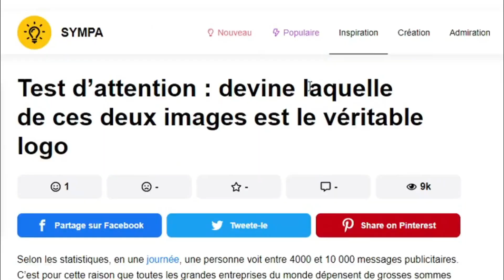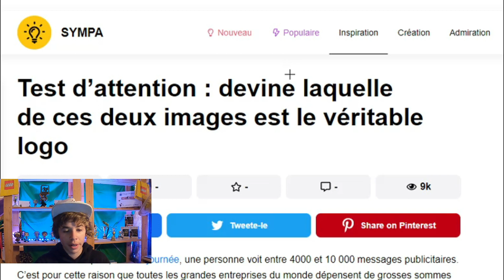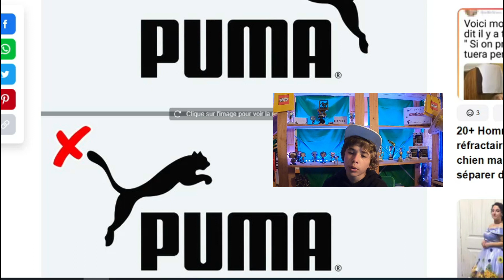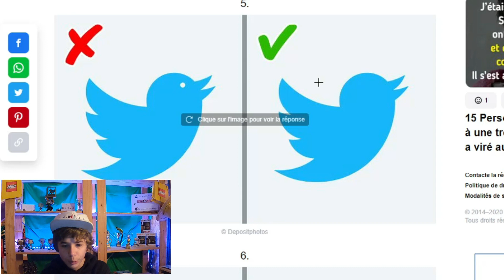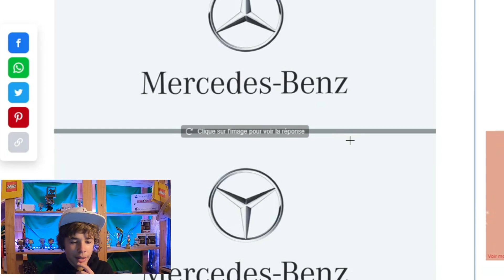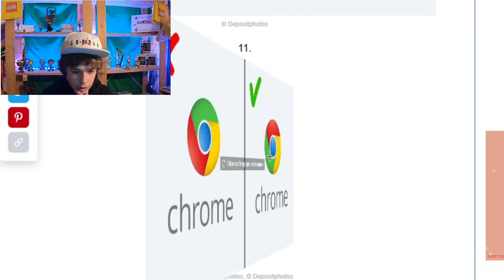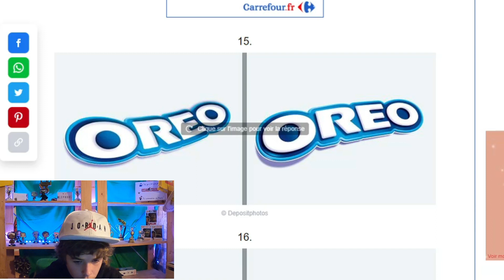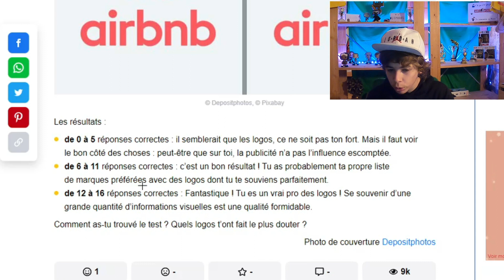DEVINE LE BON LOGO !!! (entre les deux)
Wesh mon pote aujourd'hui nouvelle vidéo dans laquelle je vais faire un devine le bon logo, il y a déjà eu beaucoup de vidéo comme celle-ci, mais j'avais envie de faire se devine le bon logo parce que c'est drole, bref bonne vidéo...

Sur ma chaîne, tu y trouveras des vidéos divertissantes, des lives gaming...

🔔Cloche des notifications
💬Commentaire / Chat

Merci 🙏